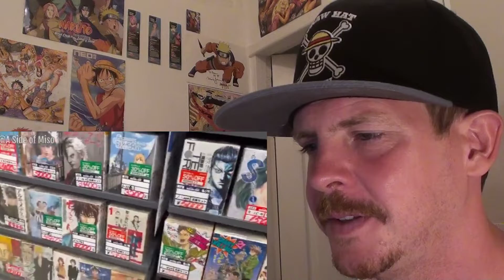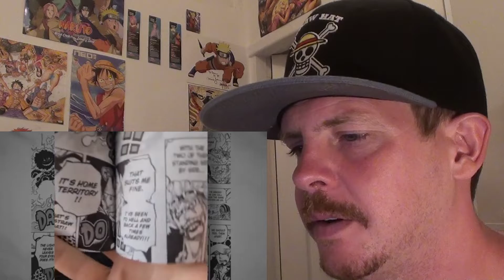100% Blind ONE PIECE Review: END OF WANO!!! Reaction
I loved Wano, and i cannot wait to see what happens next!!!